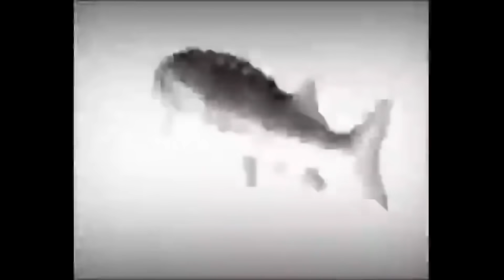Hey Ya! low quality 1 hour